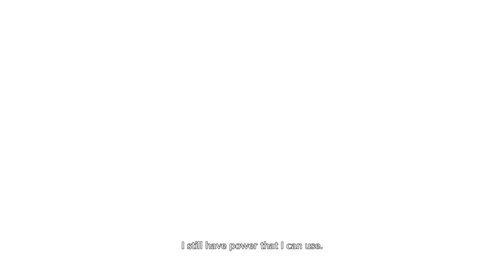Poll Selection - Step Up Summons | Test Play | Bleach Brave Souls | Ichigo | Harmonized Cero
Played on a PS4.

A version of Ichigo with a special harmonized Cero attack.
And the other with Black blades.

Level 200 Test Plays.